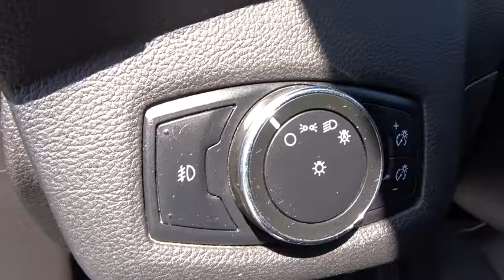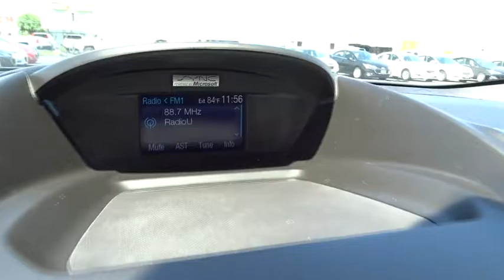2013 Ford Escape Columbus, London, Springfield, Hilliard, Dublin, OH DUD32677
2013 Ford Escape

Escape SE, 4D Sport Utility, EcoBoost 2.0L I4 GTDi DOHC Turbocharged VCT, 6-Speed Automatic, FWD, Tuxedo Black, and Cloth. Ford FEVER! Move quickly! Want to save some money? Get the NEW look for the used price on this one owner vehicle. Previous owner purchased it brand new! Remarkable gas savings for the class. It is nicely equipped with features such as 4D Sport Utility, 6-Speed Automatic, Cloth, EcoBoost 2.0L I4 GTDi DOHC Turbocharged VCT, Escape SE, FWD, and Tuxedo Black. Motor Trend credits the Escape with Euro-chic styling, astute packaging and high feature content. Please Call OR Text our Friendly and Professional Internet Department to qualify for these Special Internet Prices!!! Brad at Dominique Martin or Dawn Speights Tamereka Boklers *** For Special Fleet Incentives please call Jack Morris or James Maley .